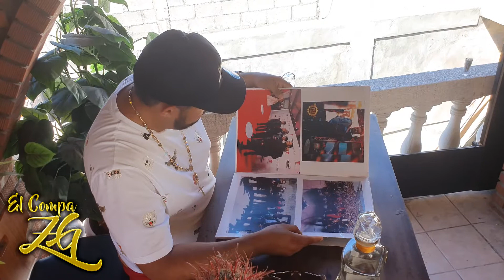Vaciando botellas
Aquí les dejamos un nuevo vídeo de lo que viene esperenlo muy pronto.